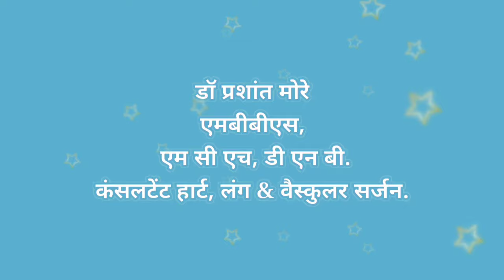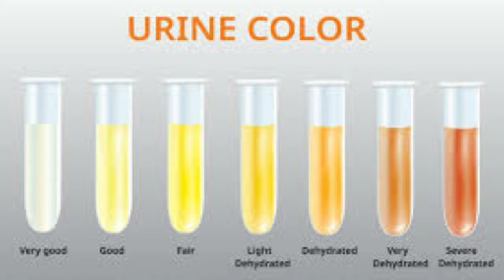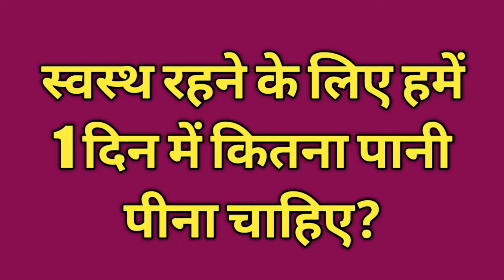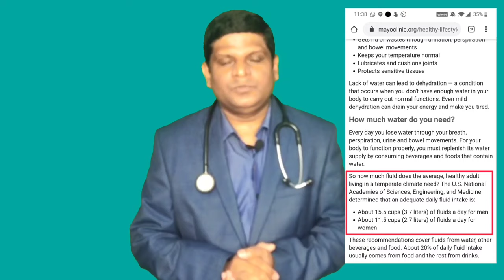Ek Din Me Kitna Pani Pina Chahiye | How many Litres of Water Should I drink a day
How Much Litres of Water Should You Drink a Day? | Ek Din Me Kitna Pani Pina Chahiye

How many bootled water should I drink a day is commonly asked question.
We should drink adequate quality of water daily to stay healthy. Inadequate water intake may lead to dehydration and over intake may cause hyponatremia.

Topics Covered -
1. How much Litre of water to drink a day
2. Dehydration
3. Dilutional hyponatremia
4. Benefits of drinking water
5. Urine colour change

Steam inhaler

Stethoscope link
स्टेथोस्कोप लिंक

1 दिन में कितना पानी और कैसे पीना चाहिए?

& Vascular Surgeon.

The medical information on this channel is provided as information resource only. Information on this channel is not to be used or relied on for any diagnostic or treatment purposes.This channel does not warrant the performance, effectiveness or applicability of any sites listed or linked to in any Video Content.This information is not i to be patient education,does not create any patient-physician relationship and should not be used as a substitute for professional diagnosis and treatment. Please consult your health care provider before making any healthcare decisions or guiding about specific medical condition. Dr. Prashant More shall not have any liability for any damage,loss, injury or liability whatsoever suffered as a result of your reliance
on the information contained in this channel